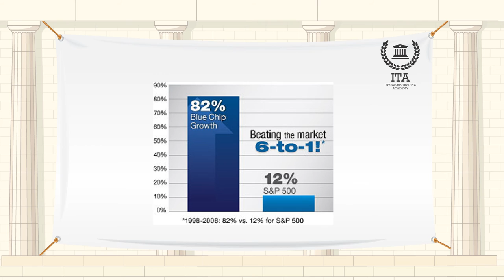What is a Blue Chip?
Our word of the day is “Blue Chip”
Blue chip company is very strong financially, with a solid track record of producing earnings and only a moderate amount of debt. It also has a strong name in its industry with dominant products or services. Typically, these companies are large corporations that have been in business for many years and are considered to be very stable. There is no formal requirement for being a blue chip.
Sheer size may be enough to offer investors some stability. The market assigns the highest values to both the biggest and the best companies. So market value is still a good indications of what investors most believe in.
The name "blue chip" came about because in the game of poker the blue chips have the highest value.
Blue chip stocks are seen as a less volatile investment than owning shares in companies without blue chip status because blue chips have an institutional status in the economy. Investors may buy blue chip companies to provide steady growth in their portfolios. The stock price of a blue chip usually closely follows the S&P 500.